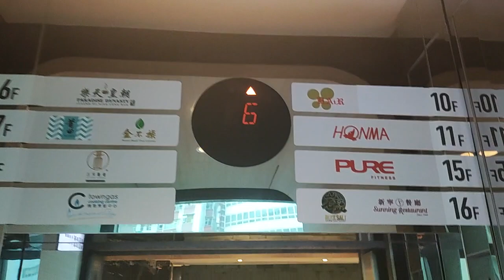Sightseeing elevator at the shopping centre: Hong kong causeway bay lee theatre (Mitsubishi)